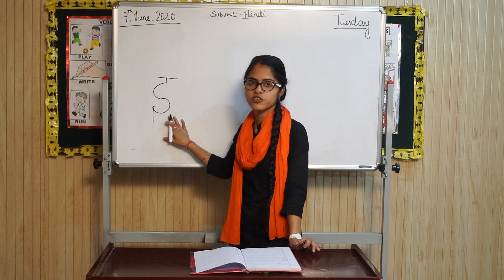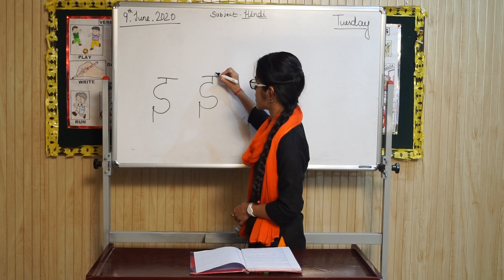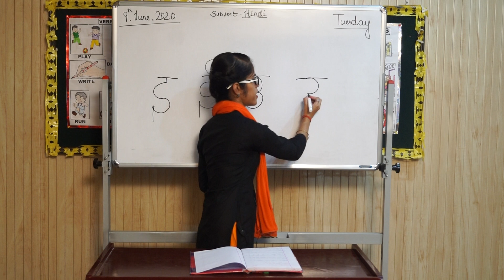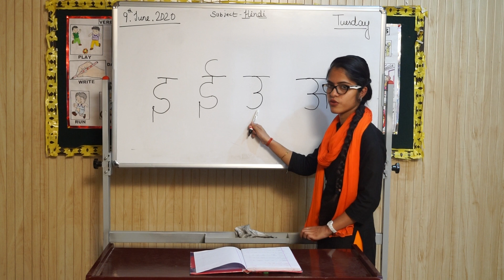NURSERY HINDI AKSHARS 09 06 2020